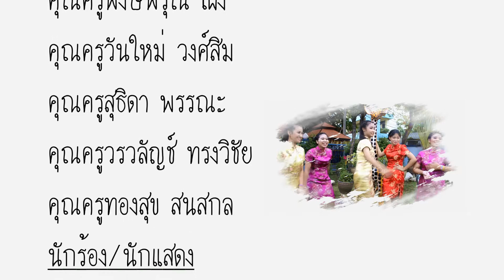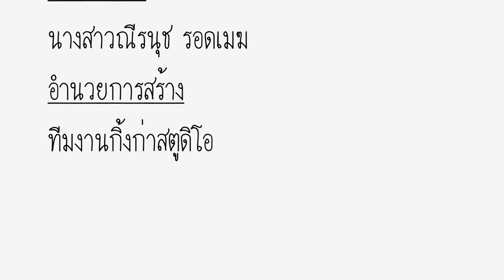laophu ai dami Demo แทร๊กเสริม MV ส่งเข้าประกวด ร.ร.ประเทืองทิพย์วิทยา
ขอขอบคุณ กิ้งก่า Studio ที่ให้การสนับสนุนการถ่ายทำจ้าาาาา ^_^